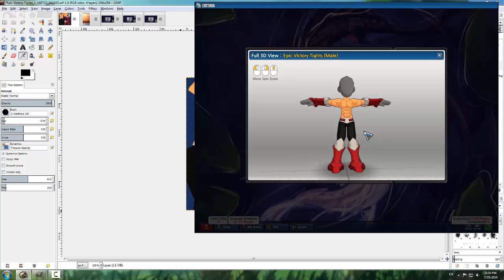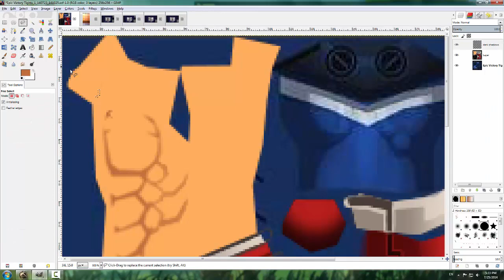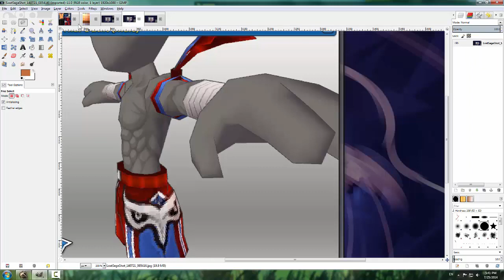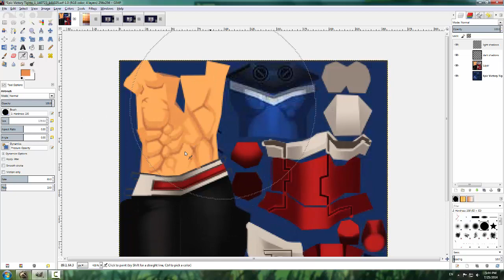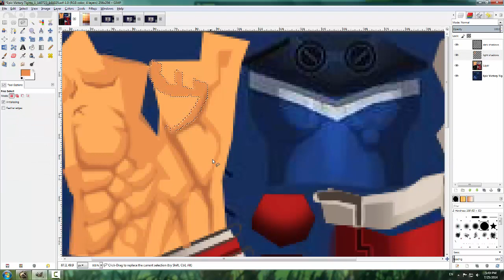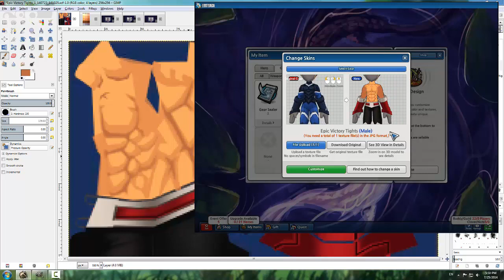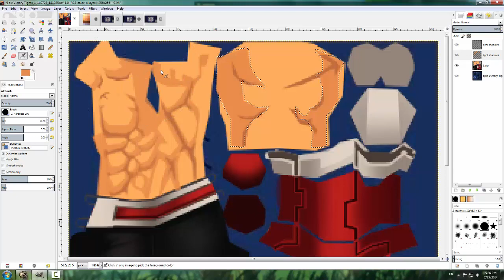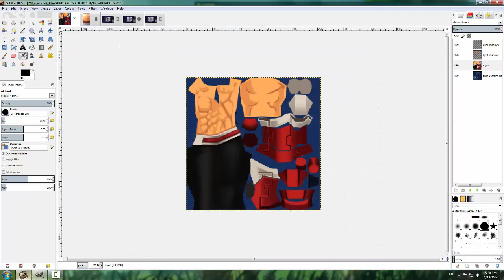How To Add Skin Tutorial [UPDATED]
I am using Gimp, the GNU Image Manipulation Program.